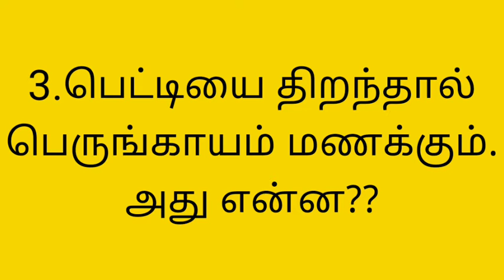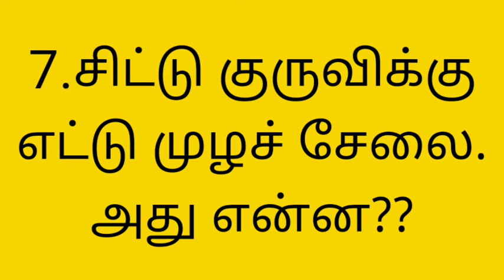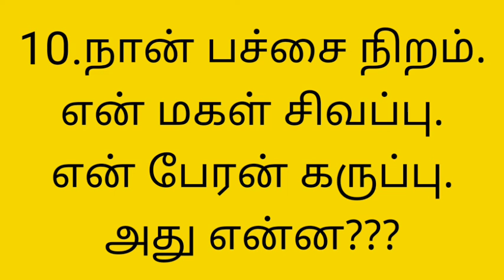Friuts-riddles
vidukadhai endraalea சுவாரஸ்யம்.சிந்தனை திறனை தூண்ட கூடிய பழங்கள் பற்றிய விடுகதைகள்.இது போன்ற பாரம்பரியவிஷயங்களை தெரிந்து கொண்டு அன்றாட வாழ்வில் பயன்படுத்த விவசாய நண்பி ராஜி you tube channel